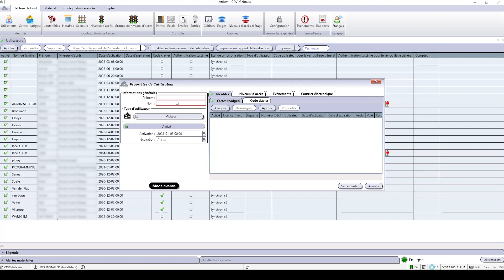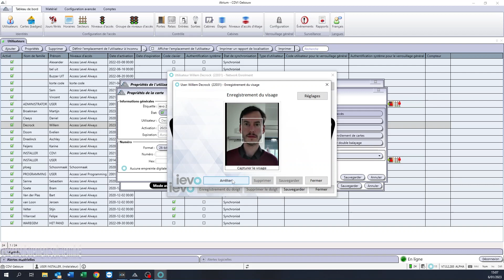Comment enregistrer un nouvel utilisateur avec la reconnaissance faciale iface® dans Atrium ?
Dans cette vidéo, vous pouvez voir, étape par étape, comment créer le visage d'un nouvel  utilisateur dans Atrium Krypto. Atrium Krypto est un système de contrôle d'accès en ligne capable de gérer 10 000 utilisateurs et 500 portes. Grâce à son intégration avec ievo iface®, il est encore plus facile que jamais d'intégrer la biométrie dans votre système de contrôle d'accès.